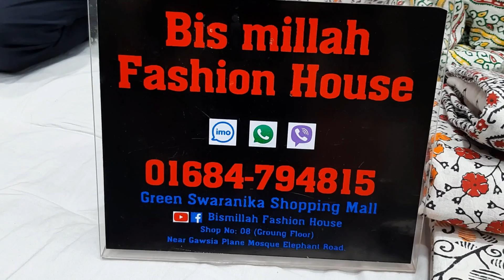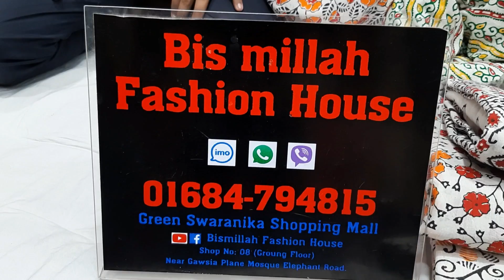এতো কমো কিভাবে সম্ভব/ খাদ্দি কটন সেলোয়ার কামিজ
পাইকারি দামে খাধি কটন সেলোয়ার কামিজ/ Wholesale price Khadi Cotton Kamij...